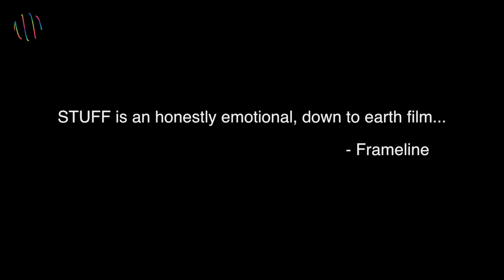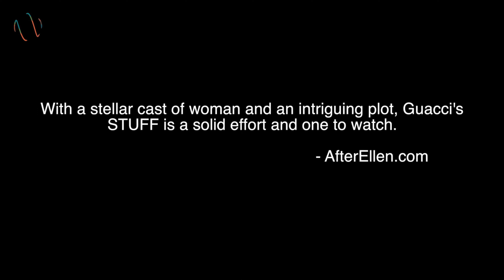Stuff Bande annonce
Avec deux beaux enfants et une belle maison de banlieue, un couple marié Trish et Deb ont construit ensemble une vie qui semble parfaite. Mais leur relation est menacée lorsque la douleur de Trish causée par la mort de son père coïncide avec l'attraction de Deb pour Jamie, la maman d'une camarade de classe de l'une de leur fille.